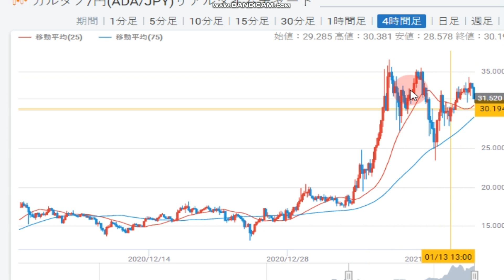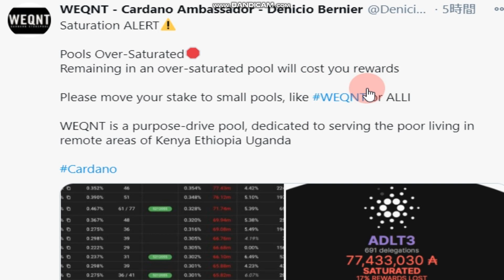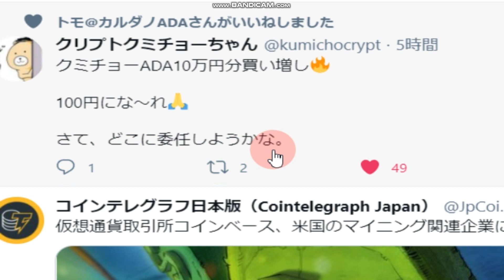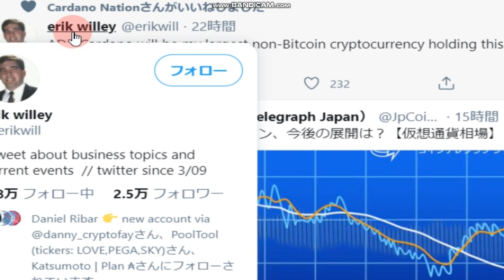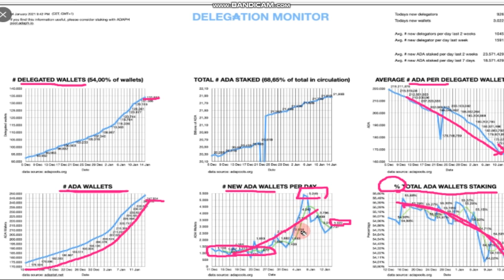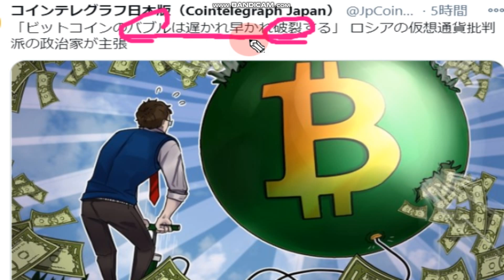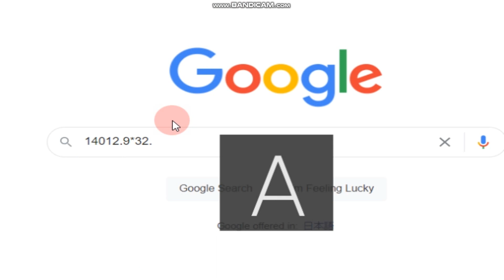【カルダノADA 10万円勝負！】20210115 第673話 新しい経済をリードする 443,929円（+343.9％）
■BTCの価格予想につられて購入したくなったら冷静に検討しよう。参考動画↓

■2021第一四半期注目すべきはカルダノ！！（コインテレグラフ記事：英語）はこちら↓

■エマーゴ社長　インタビュー（リンク先多数あり。参考にして下さい）

■12/4プログラマーが注目すべき動画 The Island, The Ocean and the Pond はこちら↓